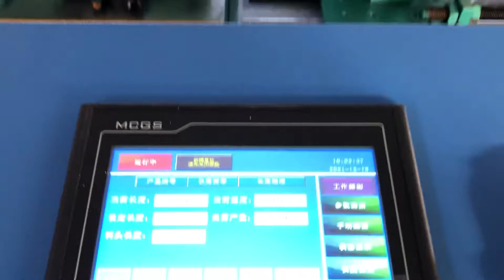C Ｕchannel roll forming machine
Cangzhou Zhongtuo Cold Roll Forming Machinery